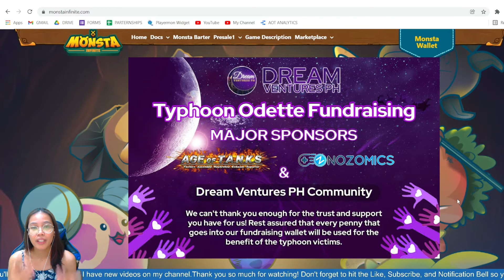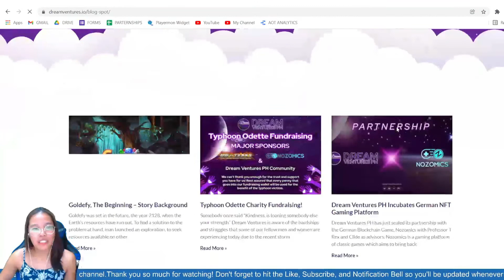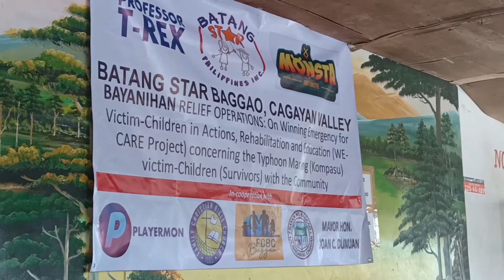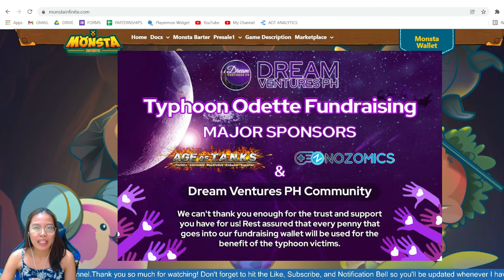Monsta Infinite - Monsta Guardian Angel Funded the Community Outreach for Typhoon Maring Victims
BSC BEP20 Wallet Add: 0x003ca876221Fc088C2725db13cd518d1BdE80B12